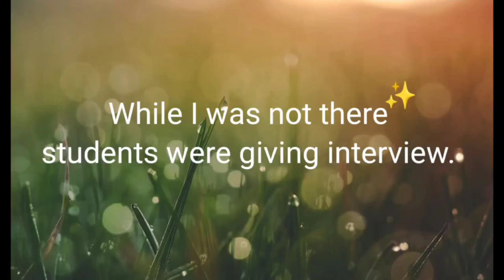How to face an interview? Process of an interview.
How to face an interview?

What is the process to get a job?

How to prepare for an interview?